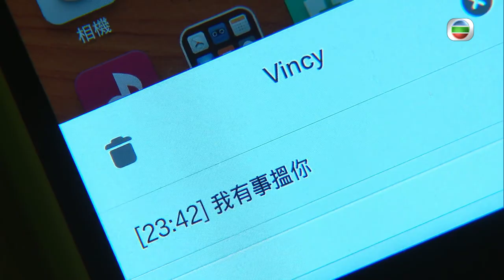[Eng Sub] TVB Drama | Fashion War 潮流教主 19/20 | Moses Chan, Sisley Choi | 2016